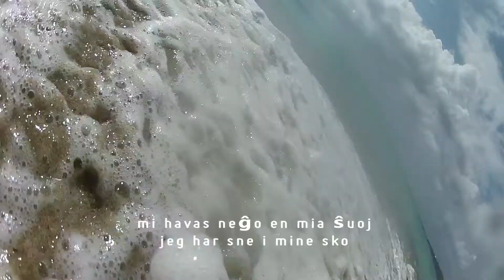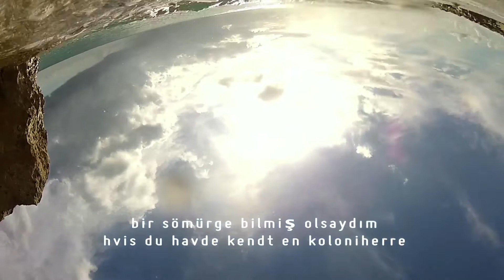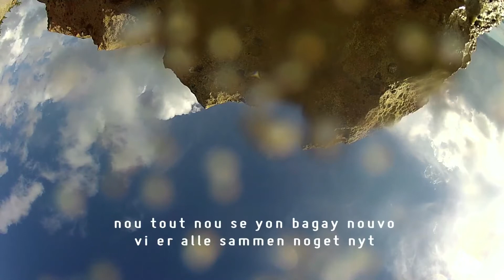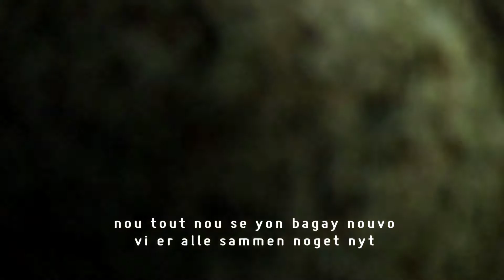Land over Vand - Thomas Seest/ Gerd Laugesen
Gerd Laugesen har skrevet underteksten til en film af Thomas Seest, produceret for Roskilde bibliotek 2012

Syv danske forfattere har fået til opgave at undertekste en 5-minutters filmsekvens fra St. Croix. Filmen følger et løssluppet kameras rejse fra vand til land til vand. Havet danner en visuel strukturel ramme.

copyrights 2012 noglebreve og kunstnerne